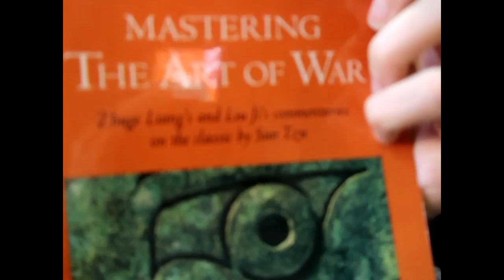The return from Belen to Los Angeles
I spent the day traveling from Iquitos, to Lima, to Mexico City and, finally, back to Los Angeles. 17 hours of travel, in all.

I arrived just an hour ago and have already been able to upload more footage, comment on more posts, and like and share more content than I could do in hours in Iquitos. Faster internet is a must. We can really bring this place on the map with high quality footage on a daily basis. Where you at, Alphabet?

I had a thought as I was in Lima... well... it's in the video.

I also met Juan Jose on the flight into Lima and we talked biología and Belén.

I am going to take full use of this blazing fast internet speed while I'm here. If you want to come make footage with me, please do. Let's get the word out.